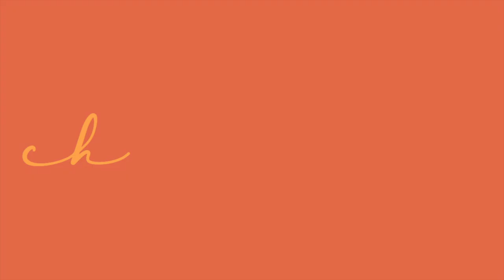Watch me Reverse my Bad Hair Day!!/ chaebutta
Heyy guyss😇

In this week’s video, I showed you guys how I finessed my bad hair day into a good one 🥳 This style is perfect for when your curls just aren’t poppin or your hair just isn’t cooperating 😓. I hope you guys enjoy!!

~xoxochaebutta ⭐️

Follow my hair page on IG😇: Instagram.com/chae.butta

{you are surrounded by the love you exude! :) }